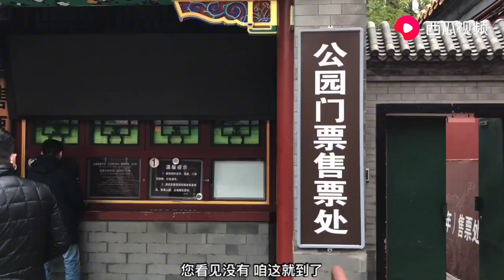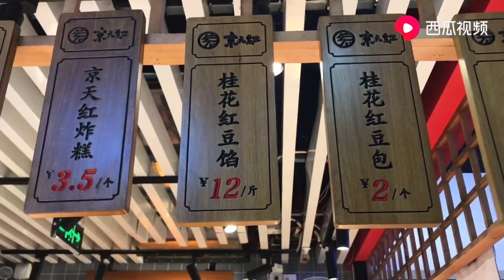北京的网红炸糕店您去过吗？听说是老肥炸糕，天天排大队，尝尝去 | 九门儿